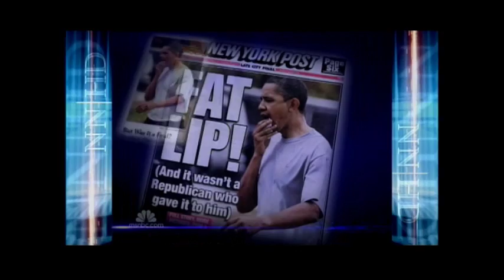Mike Viqueira / Presidential Mishaps and the Media/NBC